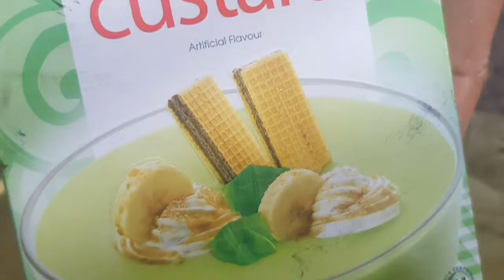Easy Quick Custard Recipe / Super Creamy Iftari Special Custard /Zubaan Ka Chaska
1 custard recipe
2 custard banane ka tarika
3 custard ice cream
4 custard recipe by food fusion
5 custard trifle recipe
6 custard kaise banate hain
7 custard kaise banate hain yah bataiye
8 custard kaise banate hain in hindi
9 custard kaise banate hai uski recipe
10 custard powder kaise banate hain
11 custard recipe by ijaz ansari
12 custard recipe kitchen with amna
13 custard recipe at home in hindi
14 custard recipe baba food rrc
15 custard recipe banana flavour
16 custard recipe by ruby ka kitchen
17 how to make a custard recipe
18 custard recipe pakistani
19 ramzan Special
20 fruit custard
21 Easy custard recip
22 fruit custard recipe
23 easy custard recipe
24 fruits custard recipe
25 custard
26 easy fruit custard recipe
27 fruit custard banane ki recipe
28 how to make custard recipe
29 fruit custard
30 how to make fruit custard
31 quick custard recipe
32 custard powder recipe
33 fruit custard recipe in hindi
34 fruit custard easy recipe
35 easy homemade fruit custard recipe
36 custard ki recipe
37 mango custard recipe
38vsevai custard recipe
39 how to make custard
40 vanilla custard recipe
41 for you
42 by ijaz ansari
43 strawberry
44 mango
45 mango flavour
46 Cake
47 pakistani
48 banana
49 ruby ka kitchen
50 food fusion